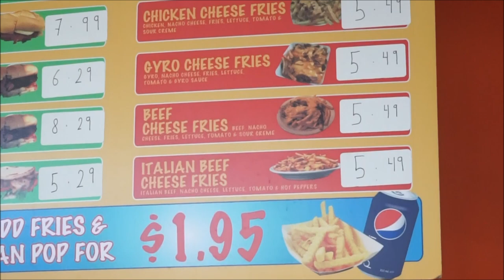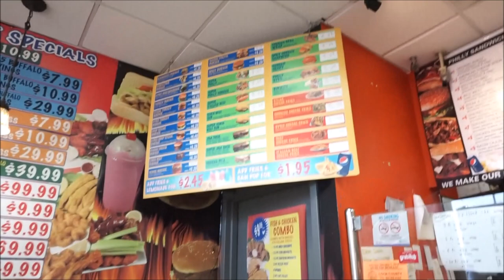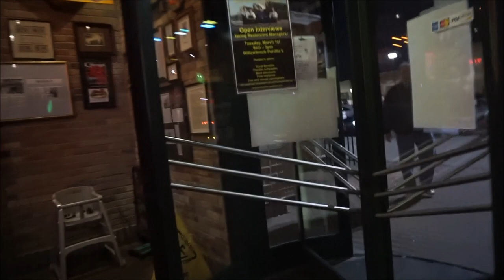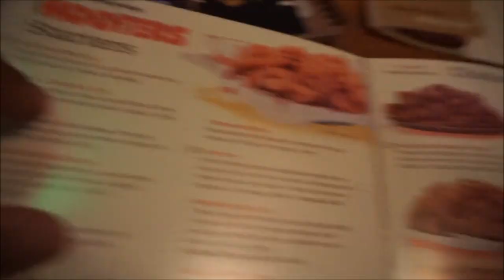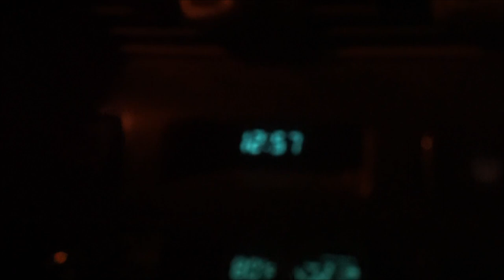VLOG #1 | My Life (Introduction)| Tyler Nelson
HEY GUYS! I'm Tyler and I starting this new venture vlogging. I am interested in many other things like fashion but i just wanted to start here. I hope you enjoy.